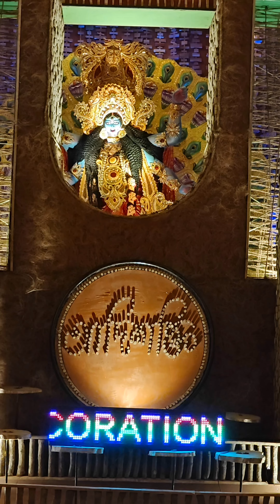শিলিগুড়ির কালীপুজো ২০২৪।